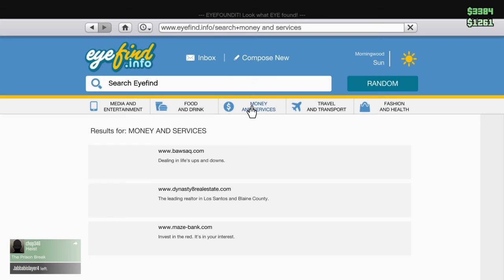Grand Theft Auto V robbing spree 3